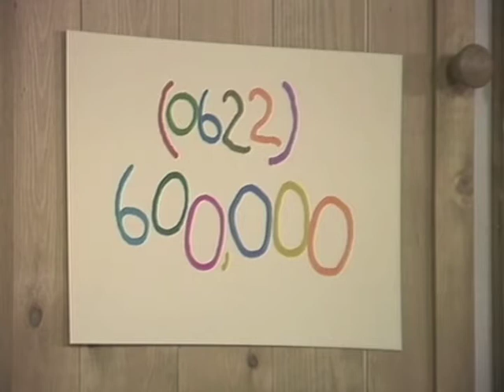No. 73: Series 4: Show 2: TXN 5.5.84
Harry Stern (Nick Staverson) gives Fred the Postman (Tony Aitken) a makeover.